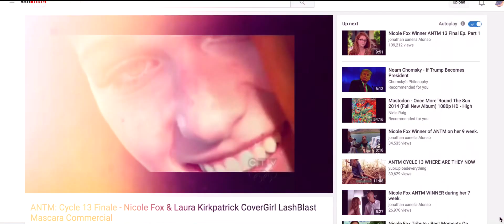Laura Kirkpatrick and The Beautiful Minds Dyslexic Charity PSA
The Beautiful Minds Dyslexic Charity was founded in 2010 after Kentucky Native, Laura Kirkpatrick,  appeared on America’s Next Top Model Cycle 13 in 2009. She finished the competition runner up after struggling with a teleprompter on national television. That moment inspired thousands of kids who battle dyslexia. In 2011 the LUT. Governor presented a proclamation declaring October dyslexic awareness mouth. Now Laura's biggest goals is to inspire other dyslexic kids or kids struggling in school.

video by Blake McGrew :  Dark Heart Creative

make up by Bethany hood from House of Hood

friends featured in video: brother Jeremy Jones and  Bethany Hood